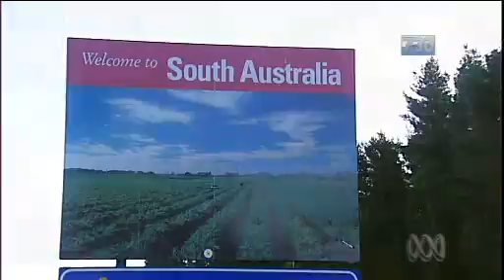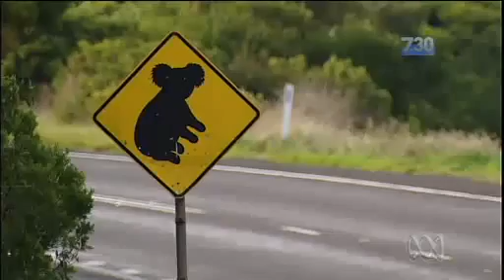Koalas Being Massacred by Logging Companies